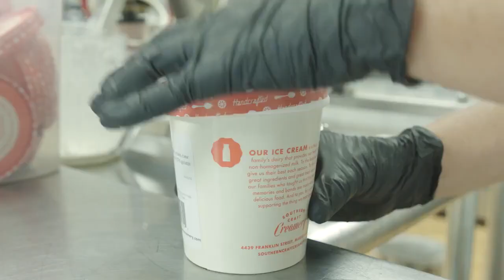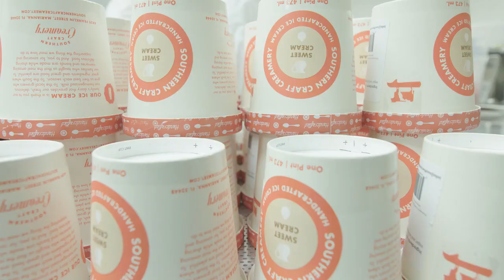2017 Agricultural Environmental Leadership Award: Cindale Farms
Find out how the Eade family of Cindale Farms in Jackson County cares for their animals and land.